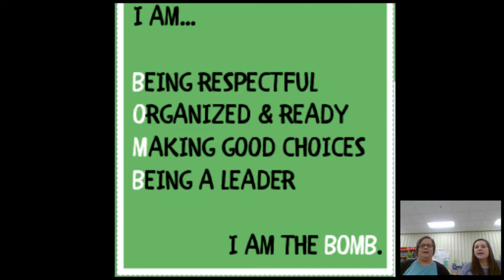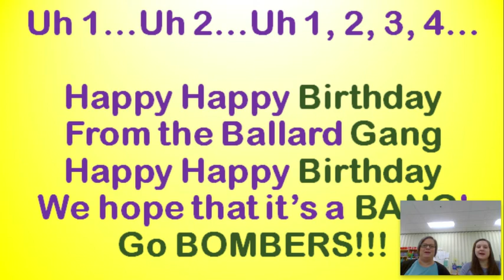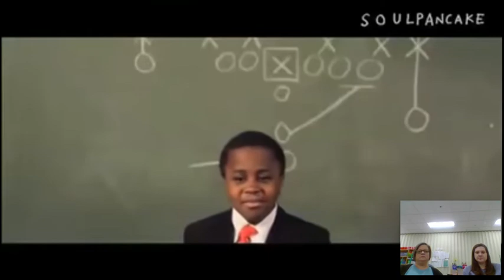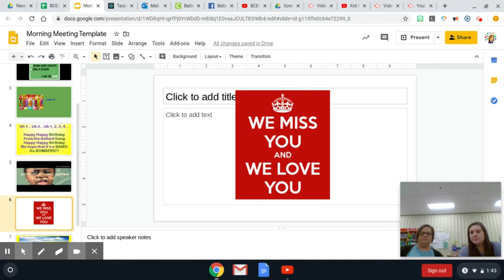Morning Meeting 4 2 20